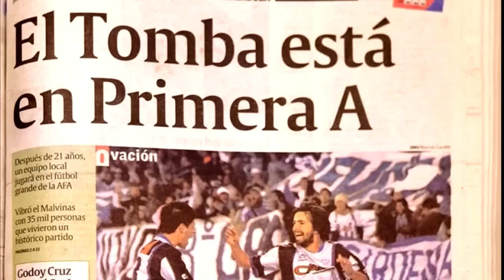Godoy Cruz Antonio Tomba - 98 Años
Un amor enorme transmitido de generación en generación, entre alegrías y tristezas, entre buenas y malas, pero siempre empapado de historia.

¡Felices 98 años, viejo y glorioso Expreso! 🍷

Departamento de Prensa